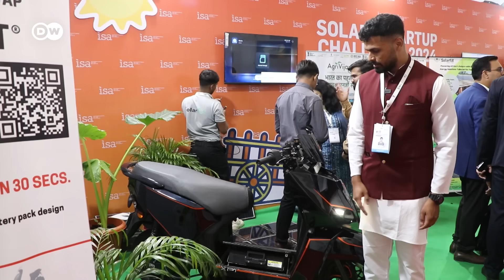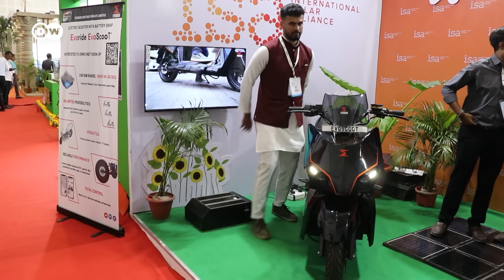”Charge போடாமல் 24hrs பயணிக்க முடியும்” - Solar Battery மூலம் 80 KM வரை இயங்கும் E-Scooter | DWTamil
முழுக்க முழுக்க இந்தியாவிலேயே தயாரிக்கப்பட்ட ஈவோரைட் ஸ்கூட்டர், சூரிய ஆற்றலால் சார்ஜ் செய்யப்படும் எளிதில் மாற்றக்கூடிய பேட்டரிகளில் இயங்குகிறது. எப்படி தெரியுமா?